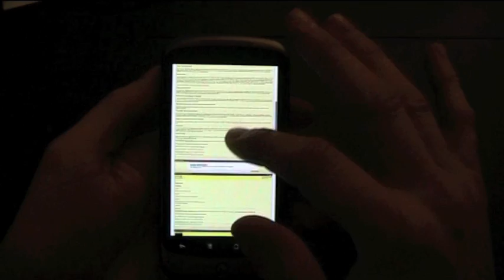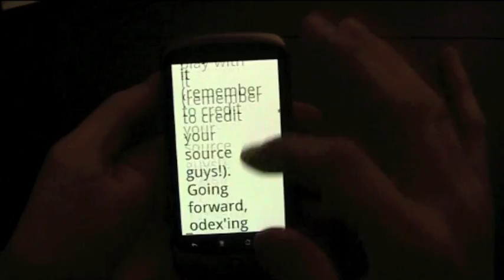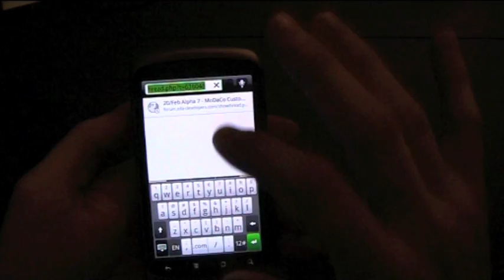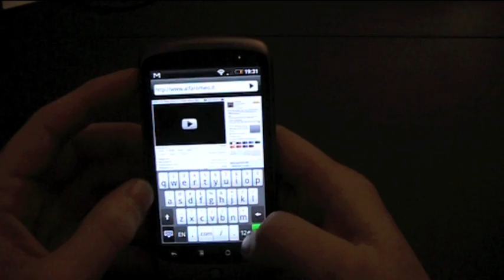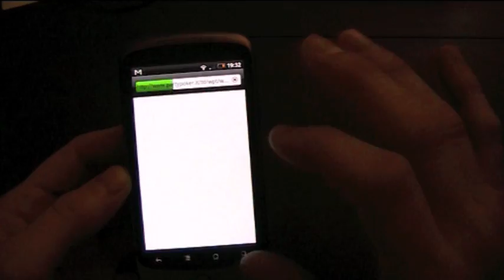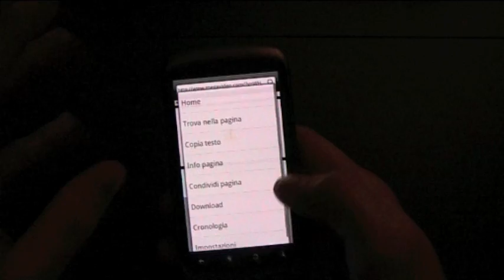Focus Browser HTC Desire su Nexus ONE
In particolare mi soffermo sul doppio tap e l' allineamento del testo in base allo zoom.

Molto terminali lo fanno, ma si fermano ad un livello di zoom predefinito, mentre sul Desire possiamo ingrandire il testo al massimo e leggerlo comodamente tutto incolonnato.